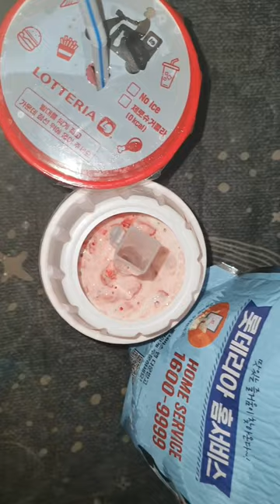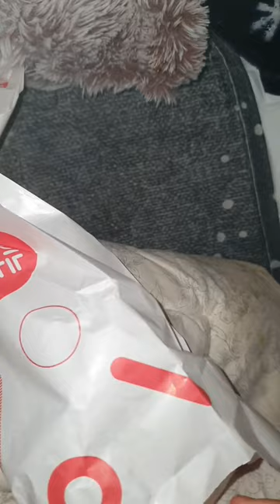오랜만에 롯데리아에서 사치부림